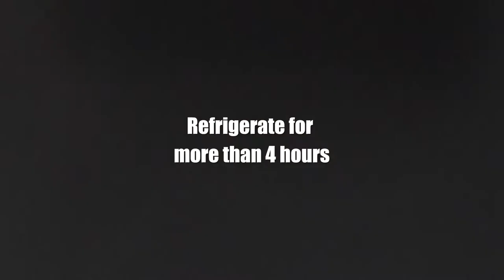How to Make Matcha Bavarois?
With the thick milk🥛 fragrance matcha🍵 bavarois🍮, made with only a few gelatins, it will have a soft taste like tofu. When Bavarois melts at the tip of the tongue, the aroma of Matcha then spreads the rich taste of the mouth.

Ingredients:
Light cream
Fine granulated sugar
Matcha powder
Milk
Water
Giledine
Mint leaf